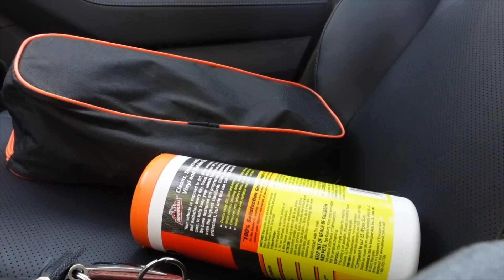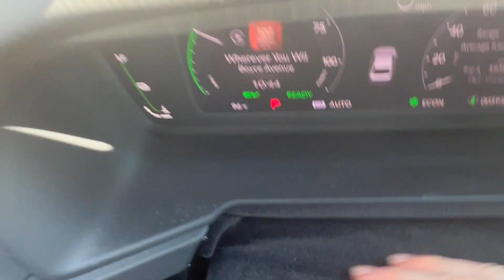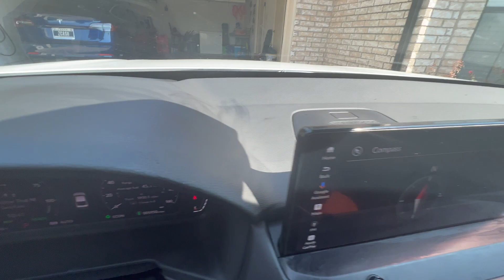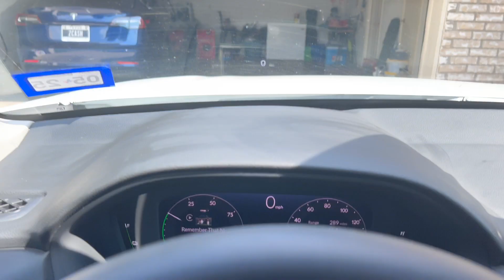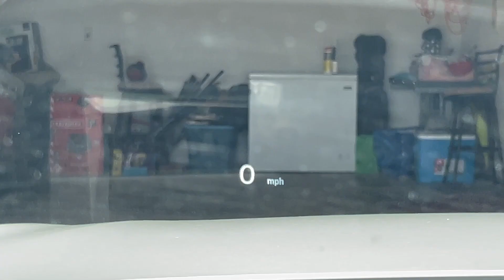Reviving My Ride: Ultimate Clean with Me for my Car!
Are you tired of driving around in a messy car? Do you want to give your ride a new lease on life? Look no further! In this ultimate "Clean with Me" video, I take you through the step-by-step process of transforming my car from grime (that's a little dramatic... it was just a little dirty) to gleam. Get ready to revive your ride and make heads turn with that fresh, clean car feeling! Join me as I tackle every nook and cranny, from the meticulously cleaning the interior to giving the exterior a sparkling shine.  I hope this helps motivate you to clean your own car!

So, what are you waiting for? Grab your cleaning supplies and let's turn your car into a spotless sanctuary on wheels. Get ready to join me in this incredible journey of reviving my ride!

My car: Honda Accord Hybrid 2023

♡ Amy